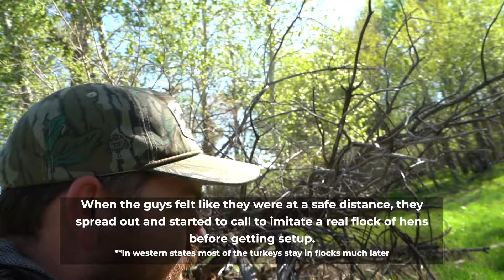SIX Gobblers In ONE Spot??? Unbelievable Montana Merriam's Turkey Hunt!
Watch as Parker, Joey, & Jacob embark on an unbelievable turkey hunting adventure in the heart of Montana on some permission property that is LOADED with Merriam's turkeys! In this video, you'll witness not one, not two, but SIX gobblers meet Jesus from ONE spot.  This is truly a once-in-a-lifetime turkey hunt.
Make sure to comment your favorite subspecies of turkey to hunt to win a SoCo Turkey T-Shirt of your choice!